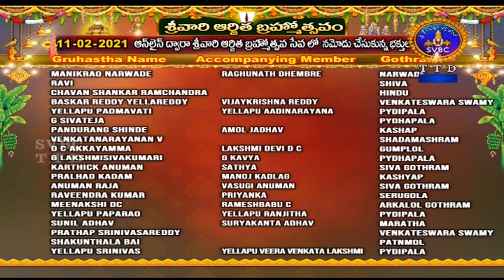శ్రీవారి అర్జితబ్రహ్మోత్సవం | SRIVARI ARJITHA BRAHMOTSAVAM | 11-02-2021 | SVBC TTD